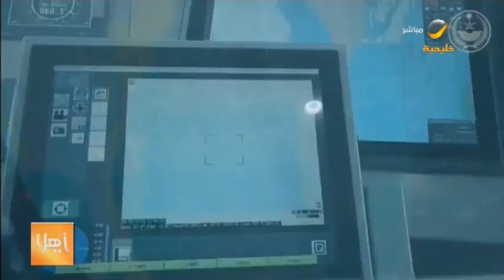تحية اعتزاز لأبطال حدودنا البحرية